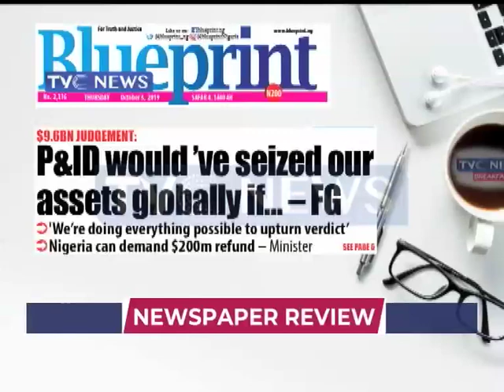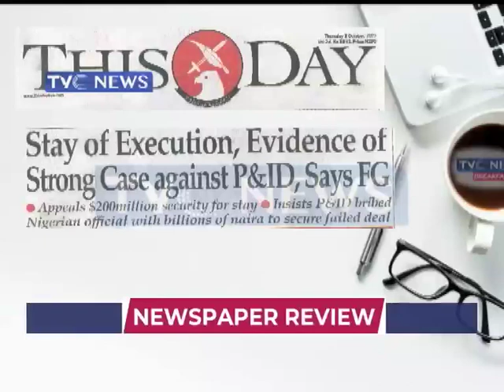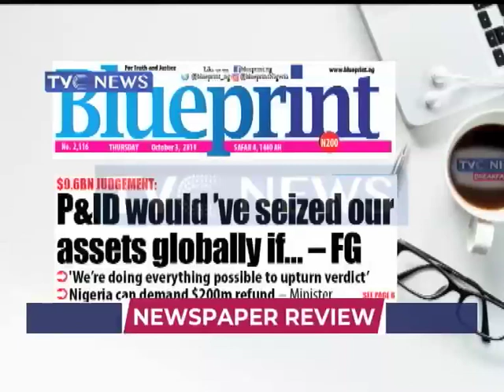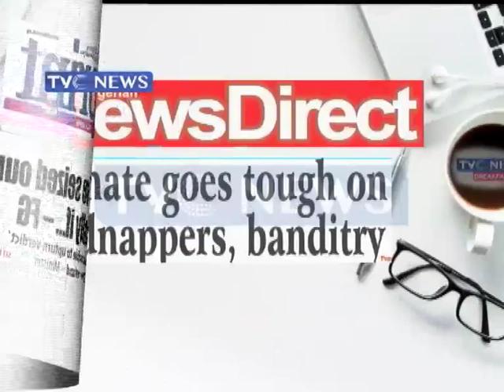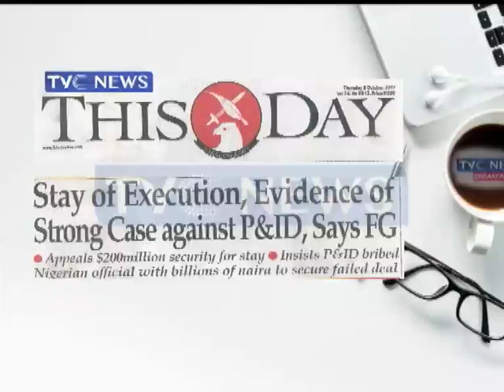Uproar, as FG returns toll gates to federal roads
This segment dissects major headlines on national dailies and the choice of words used by each of the national dailies.